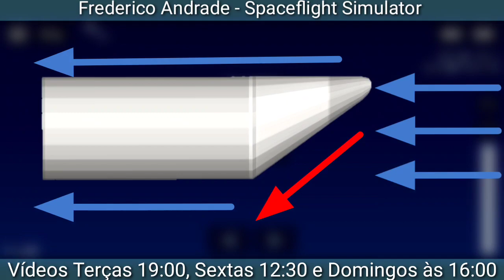Por que o Cone Aerodinâmico é Inclinado? | Spaceflight Simulator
Por que o cone aerodinâmico tem inclinação?

Canal do FilipeGamer (ele ajudou muito na manutenção do servidor do canal no Discord):

Membros do canal:
kaline Rocha